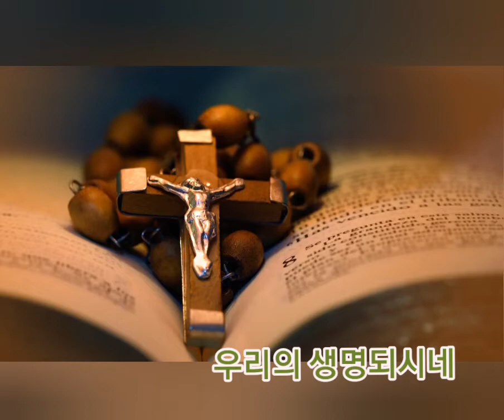예수님은 누구신가(찬송가96장) 소프라노, 테너, 베이스 혼자 파트별 녹음후 믹싱하기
찬송가 96장 예수님은 누구신가

소프라노, 테너, 베이스 파트별 연습과 녹음을 통해 제작되었습니다